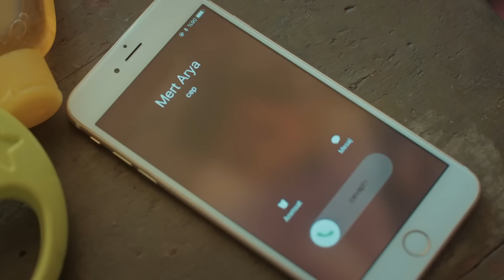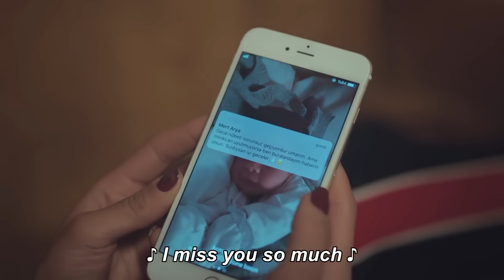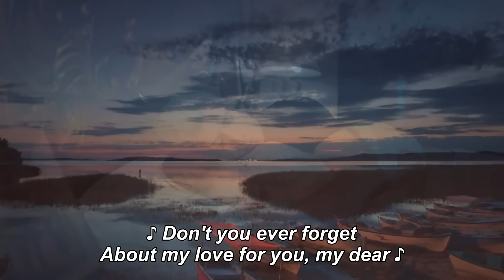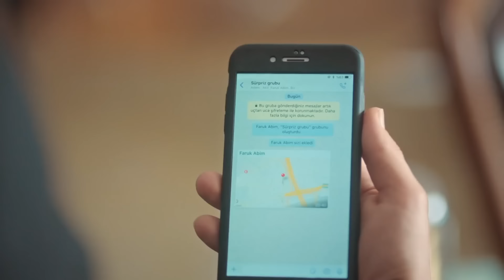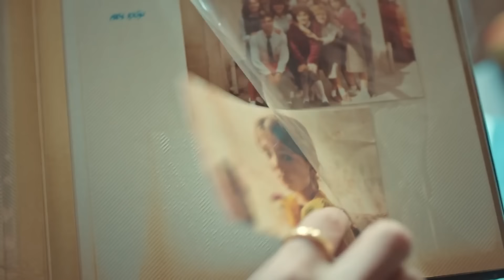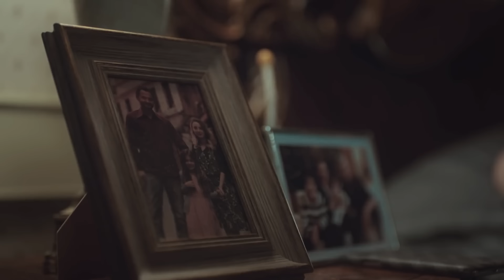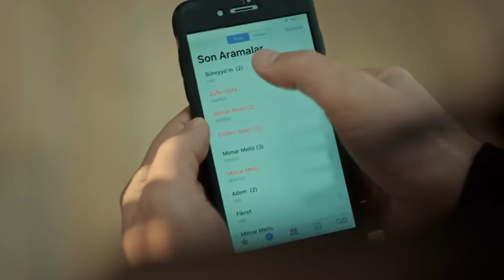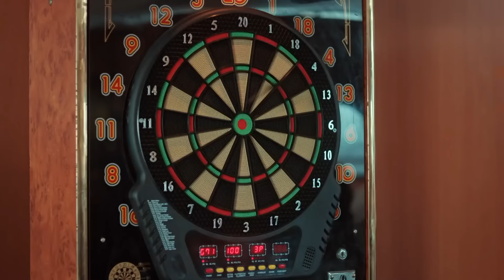Bride of Istanbul - Episode 92 (English Subtitles)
Production : O3 Medya
Producer : Onur Güvenatam
Director: Zeynep Günay Tan
Scenario: Deniz Akçay Katıksız – Armağan Gülşahin